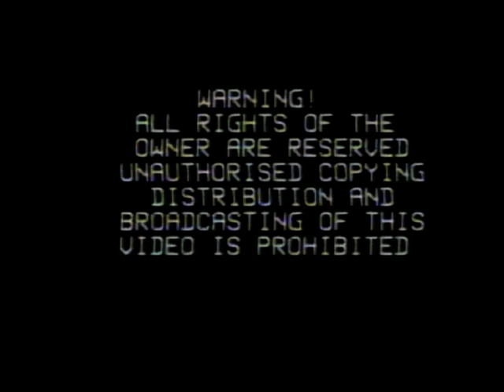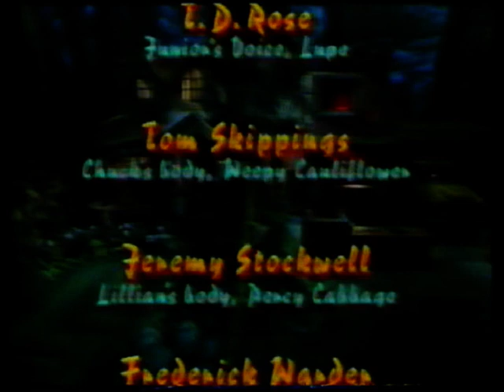GOPHERS Full Episode 'Moving Day' Castle Vision Rare Shoe VHS Rip Original Broadcast 2/1/1990